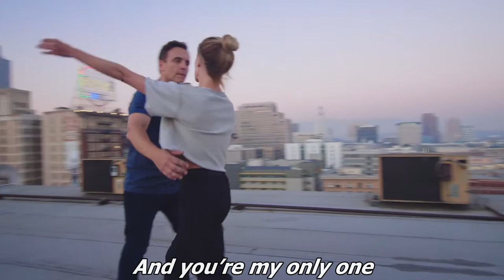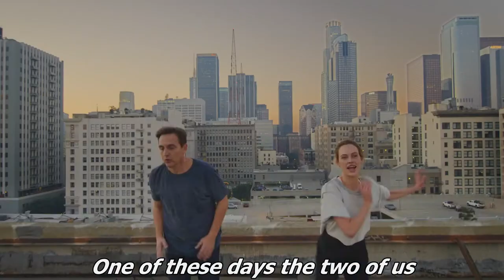Faith Hope And Love 2019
Only one -Johnny Stimson